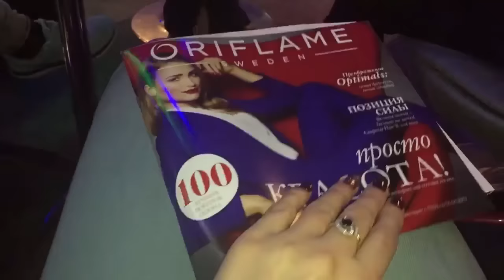Шереметьево. Эксклюзив от руководства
Перед вылетом в Маями мы встретились с Копани Беркеш - Вице-Президент коммерческого маркетинга стран СНГ
Он нам рассказал много эксклюзива. Как вы понимаете, мы не можем все это транслировать на ютубе.
Компания готовит много мега крутых проектов, которые восхищают